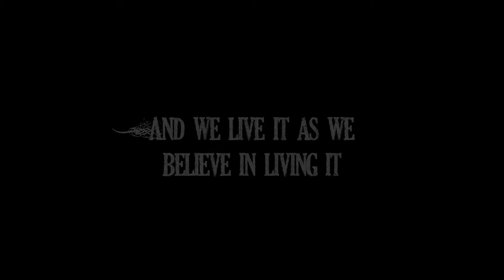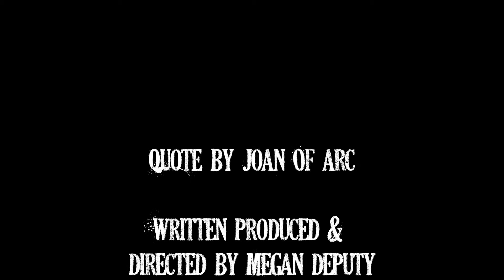Subjugation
Set in the 1600's, a young woman stands against the patriarchal society she lives in.